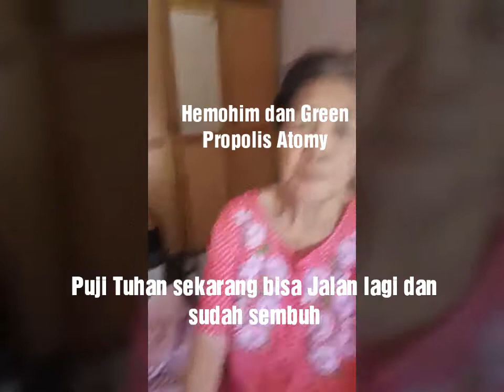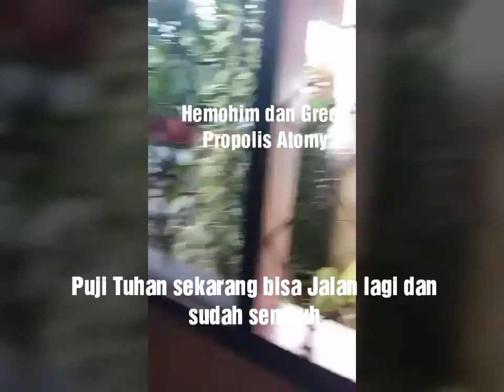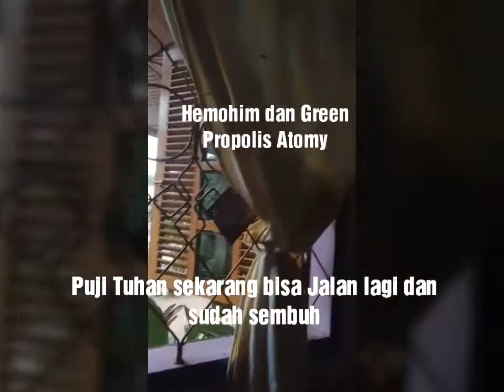Testimony Atomy Hemohim - Diabetes